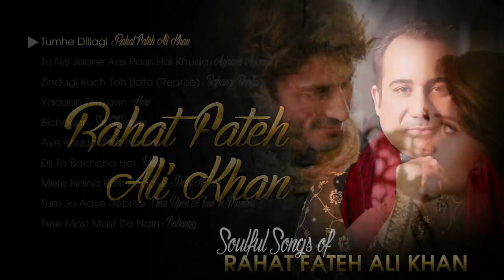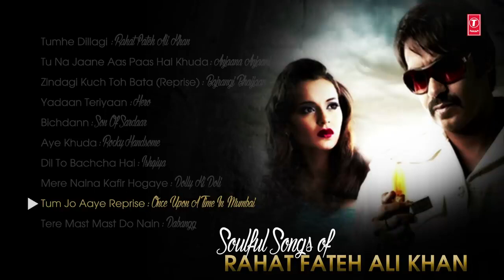Soulful Sufi Songs of Rahat Fateh Ali Khan Best of Rahat Fateh Ali Khan Songs